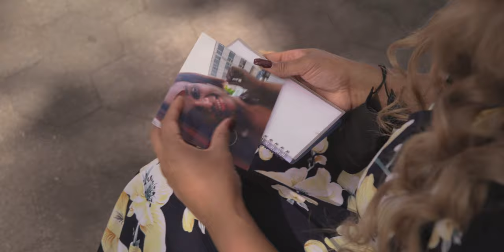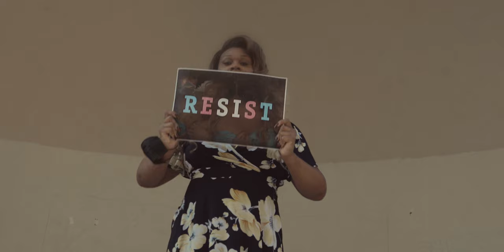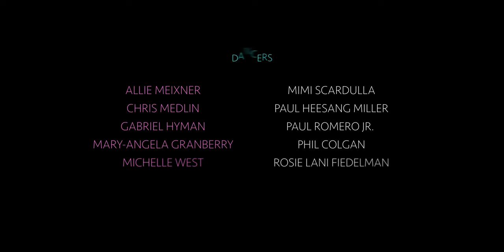But...I Survived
Director/Choreographer: John Alix
Director of Photographer/Editor: Josh Drake
Featuring: Peppermint, Mila Jam, Deja "The Lady Deja Davenport" Smith
Dancers: Gabriel Hyman, Rosie Lani Feidelman, Paul Romero Jr, Paul HeeSang Miller, Michelle West, MiMi Scardulla, Chris Medlin, Phil Colgan, Allie Meixner, Mary-Angela Granberry

Made Possible by: NMAC